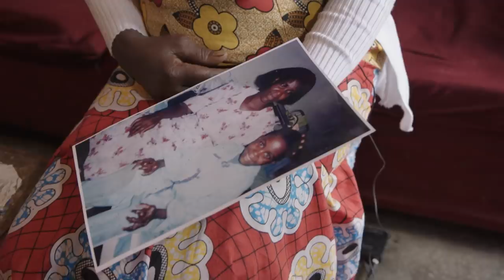The Man With Giant 'Claw' Hands | BORN DIFFERENT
A RARE skeletal disorder has transformed a man’s hands into giant claws. Harun Gatari, 23, from Kenya, was diagnosed with Ollier disease, which causes non-cancerous growths of cartilage to develop within the bones - leading to skeletal deformities and malformed limbs. Harun has been shunned by many people in his community, who believe his colossal hands are the result of witchcraft. His condition left him unable to work - leaving him homeless until he met soup seller Evans, who took him in and now helps him with his daily tasks. Despite a number of previous surgeries, Harun’s condition has always resurfaced and he is now raising funds to get proper medical treatment to enable him to use his hands properly once more.  But despite the adversity Harun has faced, he refuses to give up - and dreams of one day becoming a journalist or motivational speaker.

Videographer: Juozas Cernius
Producers: Tom Midlane and Ruby Coote
Editor: Omar Gobere